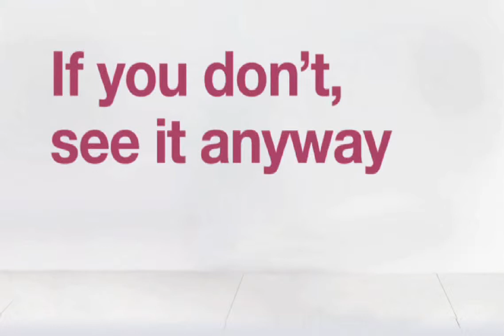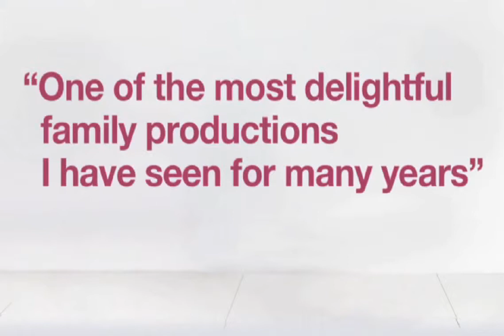The Book of Everything on at Melbourne Theatre Company November- December 2013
A short clip of the Award-winning co-production of The Book of Everything by Theatre  of Image & Belvoir. Directed by Neil Armfield. Designed by Kim Carpenter
On at Melbourne Theatre Company November- December 2013